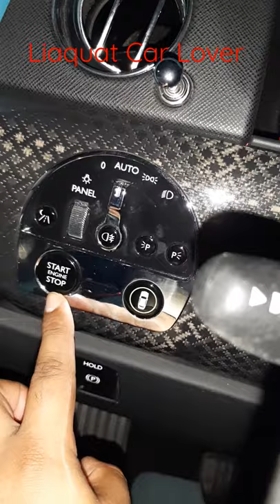How To Start And Drive ROLLSRAYCE in Hindi Sportscars liaquatcarlover rollsrayce 🔜🔚